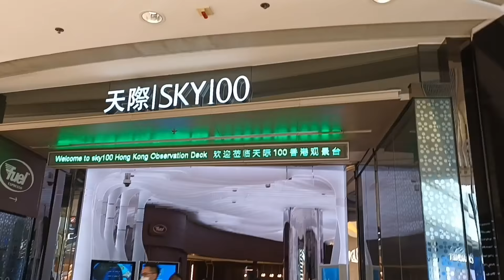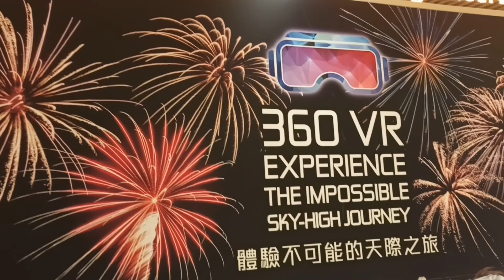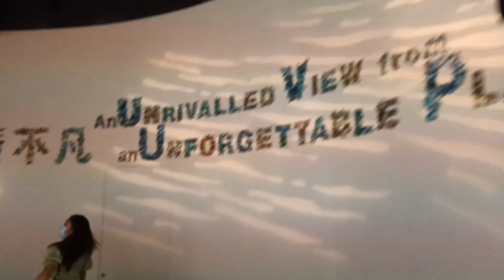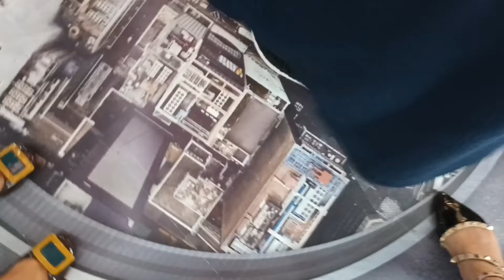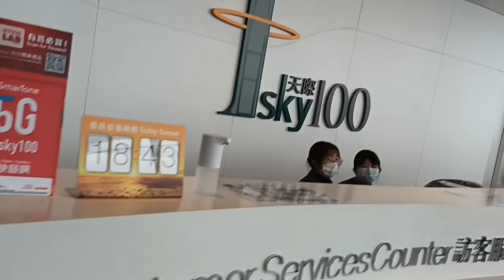ONE OF THE TOURIST ATTRACTION IN HONGKONG / SKY 100 / MAY YETH VLOG